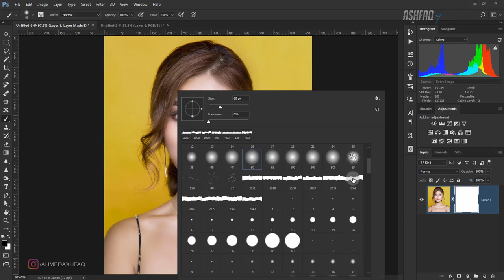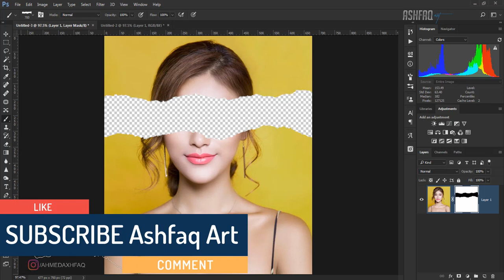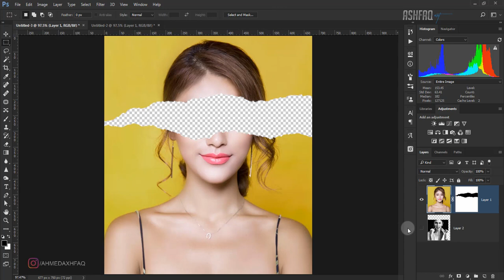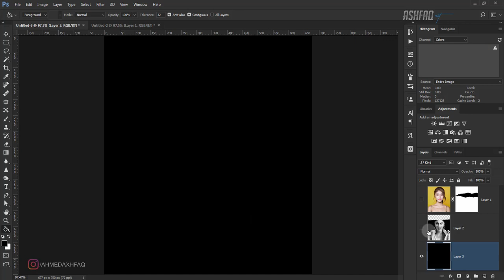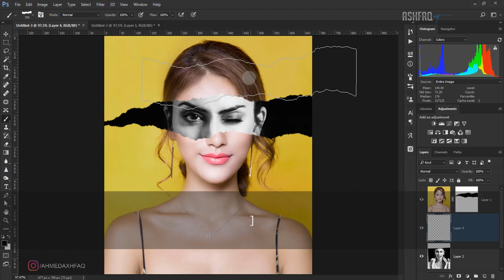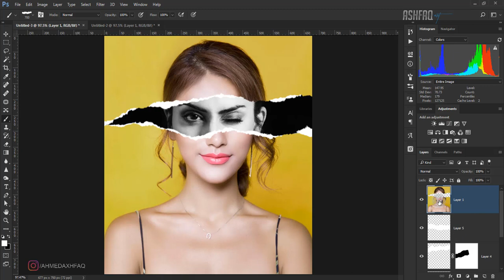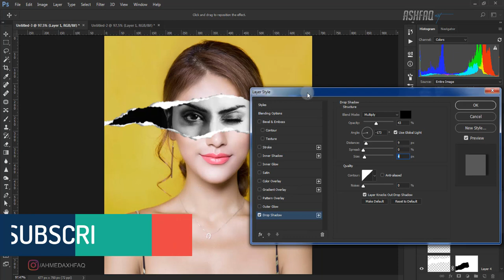Torn Paper Effect | Photoshop Tutorial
hay guys..!
in this tutorial i am going to teach you a Torn Paper Effect which is so cool effect and realistic effect, that Torn Paper Effect you can apply on your project and your own photos,
that Torn paper Effect is too easy so enjoy the whole video and learn that cool and mind blowing Torn Paper Photoshop Effect with in just 7 Minutes,
in this video i used many options of Photoshop like free transform option, i used curves for contrast, i used Torn Paper Brushes, move tool, bucket tool some Drop shadows, in this Torn paper Effect Adobe Photoshop tutorial i used easy options its not a complicated options you can easily learn,
and i make that tutorial very fast because  of time  duration, so if you have problem then you can easily slow the video from you tube player,